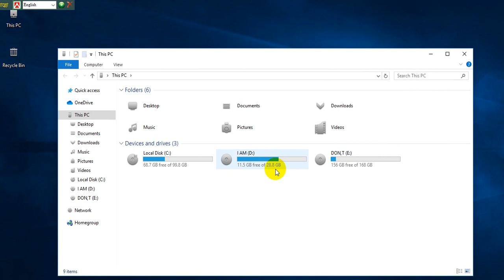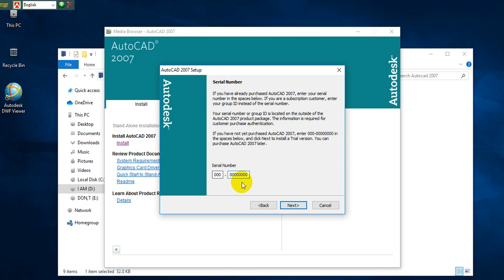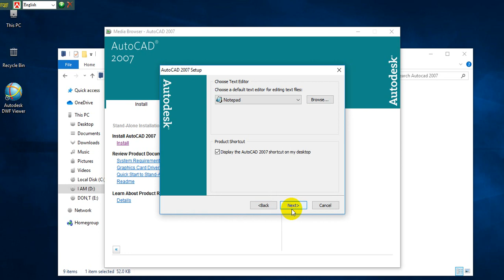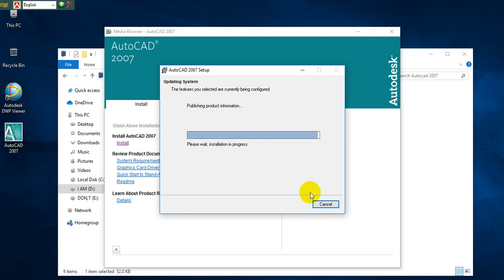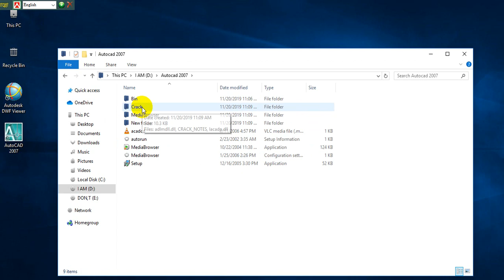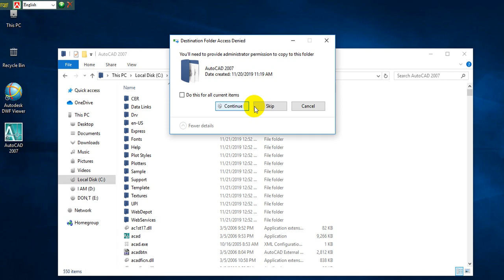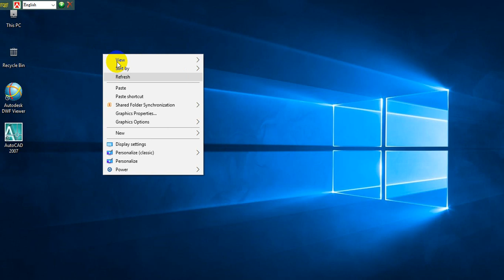How to install AutoCAD 2007 Bangla Tutorial on windows 7,8,10 (32/64-bit)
প্রিয় শ্রোতা আপনারা আমাদের সাথে থাকবেন আশা করি আমরাও হক্কানী ওলামাদের ওয়াজ নসীহত নিয়ে আপনাদের সাথে থাকবো ইনশাল্লাহ। প্রিয় বন্ধুরা আপনারা দাওয়াতের নিয়তে আমাদের চ্যানেলের ভিডিও গুলি সারা বিশ্বে ছড়িয়ে দিতে শেয়ার করবেন লাইক করবেন ও মন্তব্য এবং নতুন ভিডিও পেতে আমাদের চ্যানেলটি সাবস্ক্রাইব করে সবসময় সাথে থাকবেন সবাই কে জাযাকাল্লাহ খায়ের শুকরান।